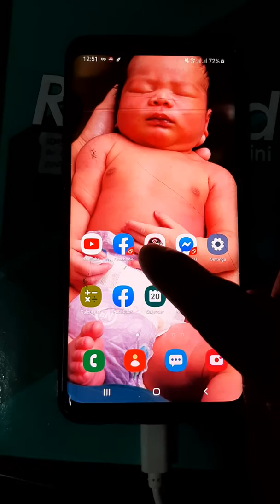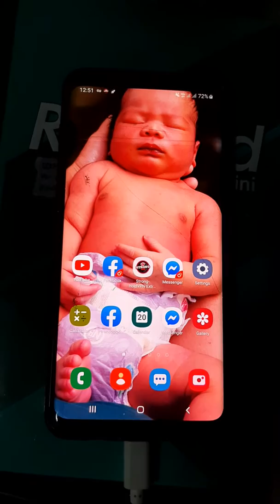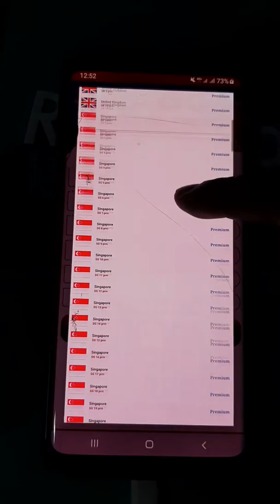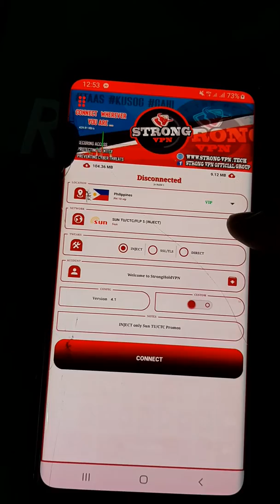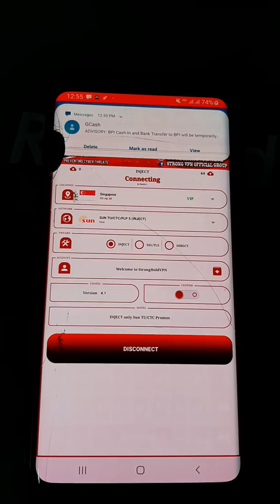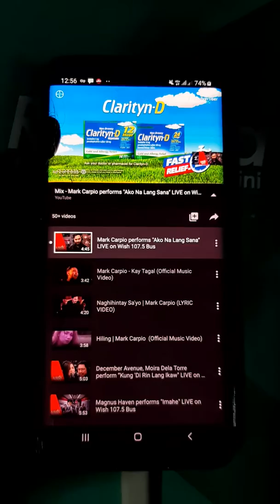Paano nga ba magset up ng STRONGHOLD VPN EXTREME??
unang bilang😍